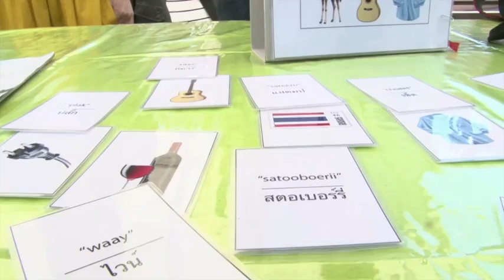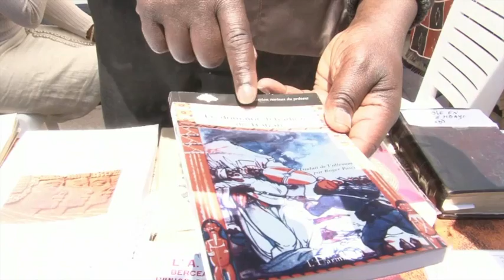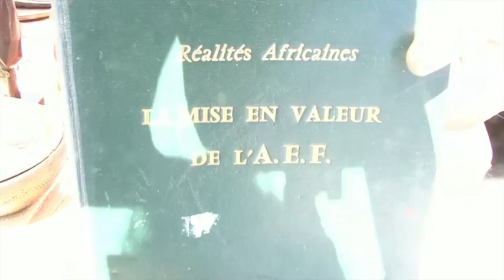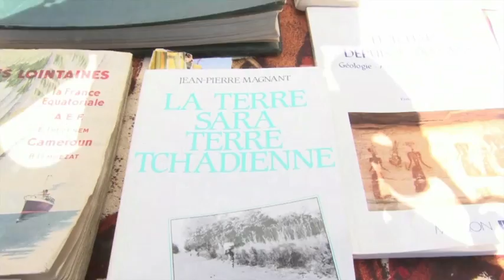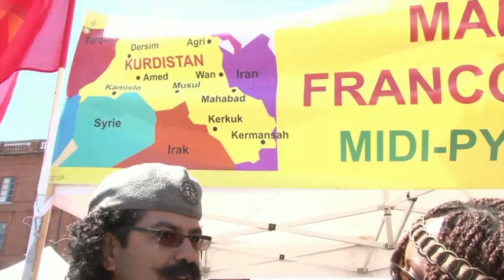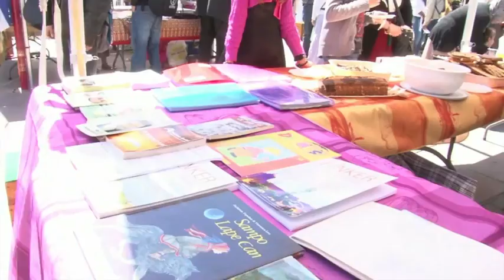Forom des langues du monde place du capitole Toulouse avec Nougay tv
Implanté au cœur de la ville de Toulouse, le Carrefour Culturel Arnaud Bernard allie une politique d'animation populaire par et pour le quartier, mais aussi pour toute la ville, à une stratégie d'action culturelle d'ambition civilisatrice et de portée internationale.

Choisir d'enraciner au plus profond d'un quartier les plus grandes conquêtes de l'esprit humain, choisir, comme nous l'enseigne la civilisation occitane, de faire surgir d'un terreau des valeurs cosmopolites, telle est la double action que le Carrefour Culturel entend conjuguer.

Le Carrefour Culturel Arnaud Bernard est l'association organisatrice du Forom des Langues du Monde, des Repas de Quartier et des Conversations Socratiques.

Il est également à l'origine de la Déclaration sur les devoirs envers les Langues et le Langage, et de la Proposition de Nationalisation des langues/cultures de France.

Le Forom des Langues du Monde est né à Toulouse, en 1992, de la volonté du Carrefour Culturel Arnaud-Bernard.

Il est, au Monde, la première Fête des Langues à poser en pratique comme en théorie l'égalité culturelle de fait de toutes les langues du Monde : plus de dialectes, plus de patois, plus de "petites" langues opposées à de "grandes", plus de non-sens linguistiques dictés par le politique. Ruinant ainsi les fondements idéologiques de tous les nationalismes, ethnocentrismes, ou racismes ; et contribuant par là même à construire cette philosophie radicale de la pluralité culturelle qui est, comme l'écrit Félix Castan, "le seul message pouvant être accepté et repris par toutes les cultures du monde".

Il revient à la littérature occitane d'avoir forgé ce message, dans la clandestinité.

À la France maintenant d'en hisser la bannière, et d'en faire une politique, à l'intérieur comme à l'extérieur de ses frontières : elle ne pourra jamais en trouver de plus grande, de plus généreuse.

Claude Sicre